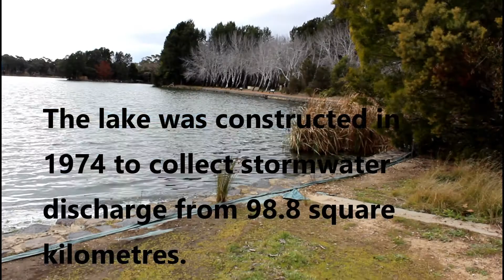Lake Ginninderra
Hi, i have made an video about Lake Ginnderra, its an lake in Belconnen ACT Australia. Hope you enjoy it.
Music was off a free site, the rests my work!